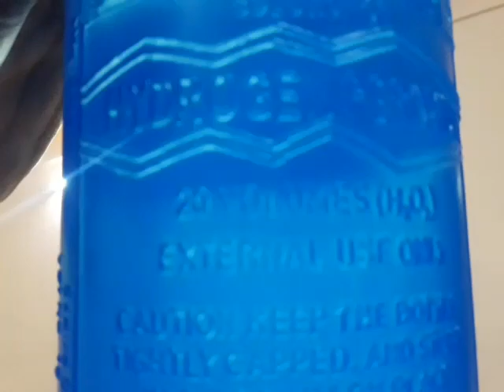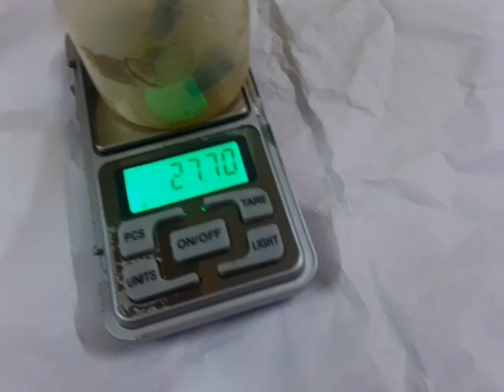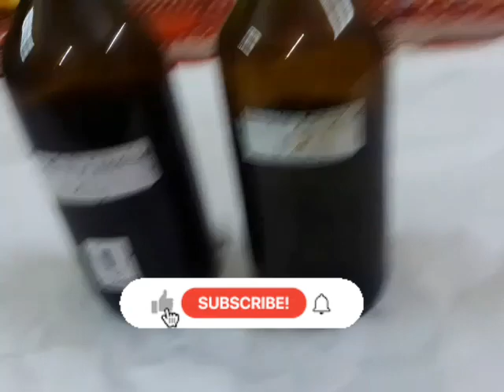how to make ferrous and ferric chloride at home_how to make ferrous and ferric chloride in bengali.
In this video I showing that how to make ferrous and ferric chloride at home_how to make ferrous and ferric chloride in bengali.

⚠️☠ guys this video using hydrogen peroxide is very dangerous chemical and hydrochloric acid will talks it acid please safety equipment wiring☠⚠️